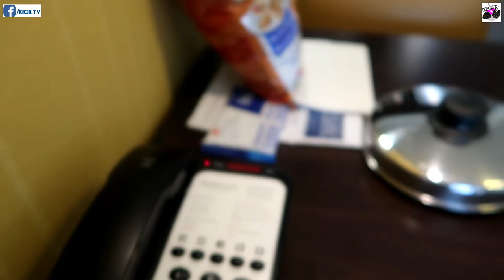SECOND DAY SA HOTEL | HAGARD KA TEH? CALGARY, CANADA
Tuloy tuloy ang renovation sa bahay kaya staycation kami sa hotel ng bonggabels! PAK!